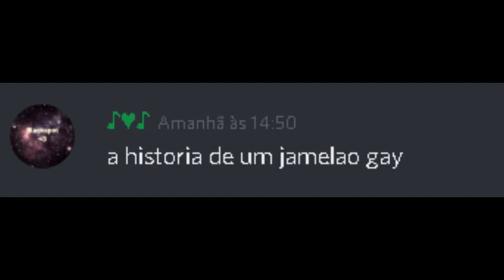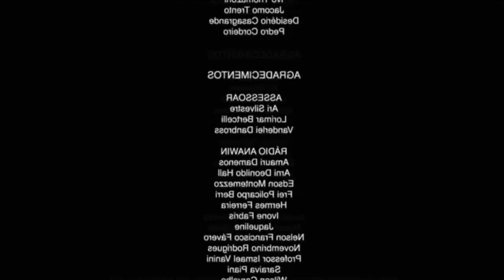A HISTORIA DE UM JAMELÃO GAY (PARTE 1) GARRY'S MOD ANIMAÇÃO (ANIMATION) 2020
MEU PC E SO 80 GB O HD NUM DA PRA EU FAZER A HISTORIA COMPLETA SEM APAGAR OS VIDEOS ANTERIORES QUE GRAVEI DO MEU PC VOU TER QUE APAGAR ESSA PRODUÇÃO PARA CONTINUAR ELA MESMO NO PRÓXIMO VIDEO!

MINHA PLAY LIST DE JOGOS QUE RODA EM QUALQUER PC LIXO!

MINHA PAGINA NO FACEBOOK LIVES DE TERROR LA!

MEU PC!

INTEL DUAL 1.5 GHZ
1 GB RAM
80 HD
DRIVE DE VIDEO INTEL GMA 945G
64 MB MEMORIA DE VIDEO
WIN 7

DOAÇÕES PARA COMPRA DE UMA PLACA DE VIDEO!